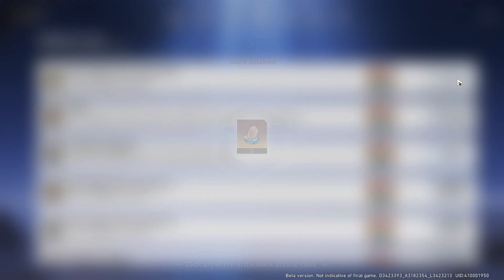Insatiable Achievement Honkai Star Rail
Sometimes, being too satiated is not a good thing Insatiable Achievement Honkai Star Rail. Recipe Vomit Inducing Agent can be obtained from Maxime